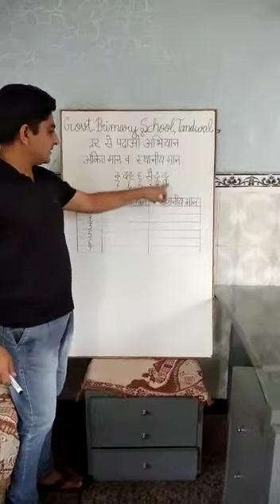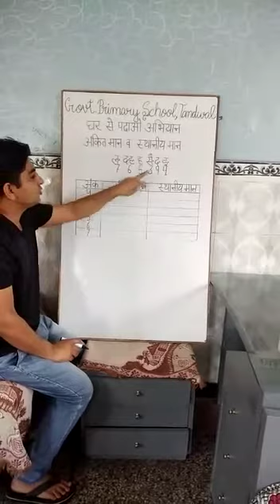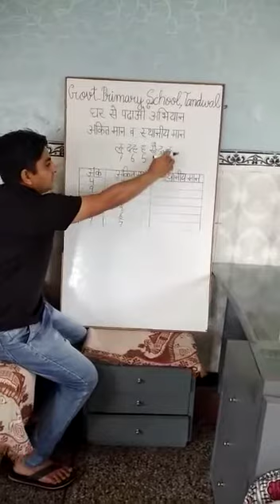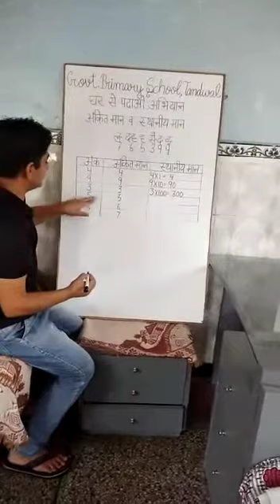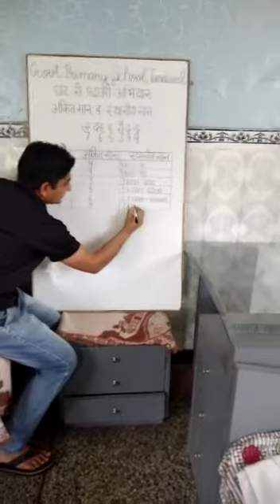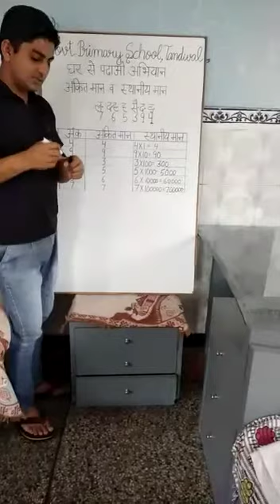आंकिक मान तथा स्थानीय मान (Numeral and Place Value) - Maths - Class 7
Prepared by Mr. Harsh Chauhan from GPS Tandwal